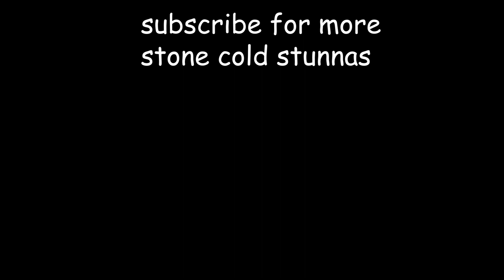Don't Worry Darling Review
What do I know about movies? I'm just a bloke with a microphone.

Don't worry Darling starring Olivia Wilde, Florence Pugh, Harry Styles, Chris Pine and a bunch of actors who I don't know their names. That scene when Florence Pugh stone cold stunnahs Olivia Wilde was the best part